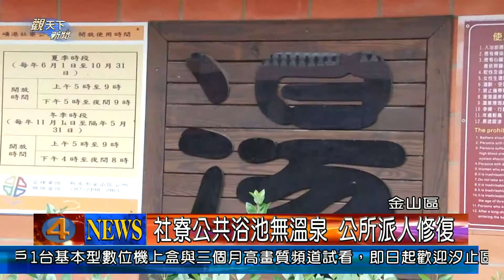1021217觀天下新聞08 金山區社寮公共浴池無溫泉 公所派人修復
最近天氣，轉變為濕冷，讓人不免想去泡個溫泉，而在金山區，就有五個公共溫泉浴池，不過位在金山社竂的這一座，附近居民抱怨，最近這幾個月以來，這裡的溫泉時常會停水，造成無法使用，相當的不方便區公所表示，由於溫泉水質會造成管線阻塞，因此才會讓馬達抽不到水，而目前，也已經派人修復。